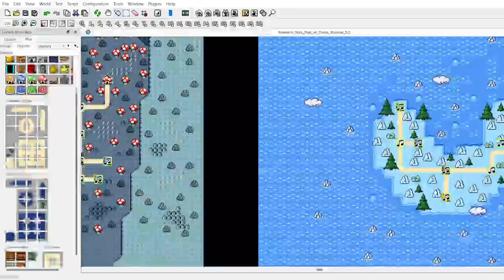Sinking Spirits - Bowser's Dark Plan Pt.33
An SMBX episode by dragonfan96.